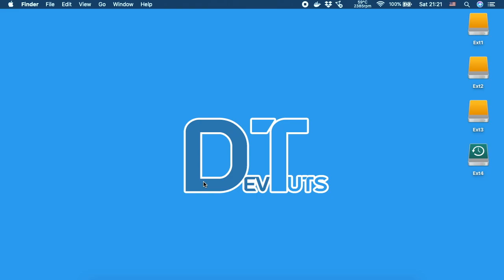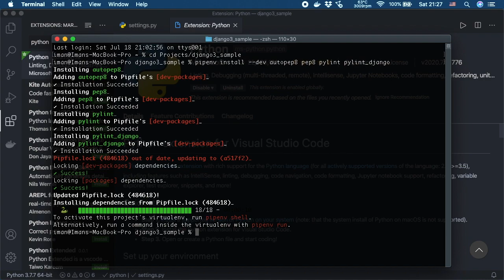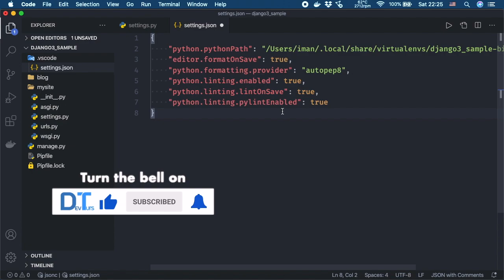Django 3: Configure VSCode for Django Development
In this video I’m going to show you how to configure VSCode for Django development.

This will include configuring VSCode to use pylint Python code linter to check your Django code for errors and best practices and to apply code formatting automatically using pep8 Python code style guide.